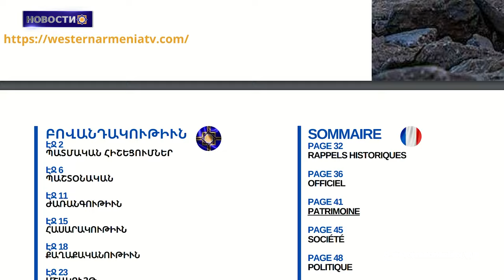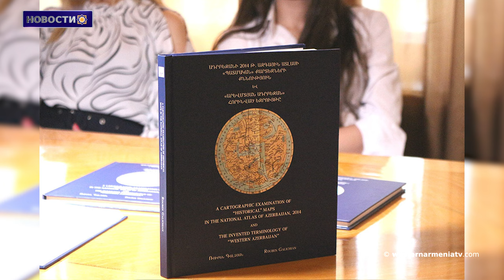Бакинский суд приговорил арцахца Рашида Бегларяна к 15 годам тюремного заключения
1. Президент Арменак Абраамеан выступил с речью, напомнив о важности Севрского договора в вопросе признания государства Западная Армения
2. Вышел в свет 36 номер еженедельника Western Armenia
3. Бакинский суд приговорил арцахца Рашида Бегларяна к 15 годам тюремного заключения
4. На территории Эребуни обнаружены исключительные клинописи
5. Работа Рубена Галчяна еще один сильный контрудар по фальсификации Баку
6. В очередном туре наши спортсмены обыграли  сборную Гибралтара